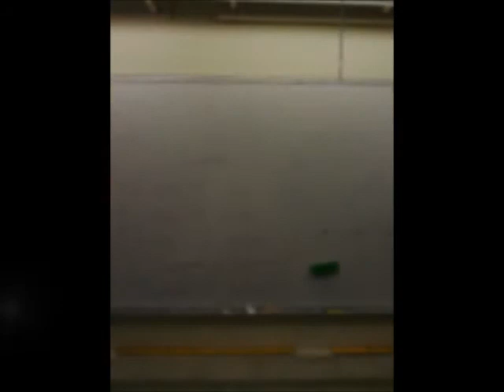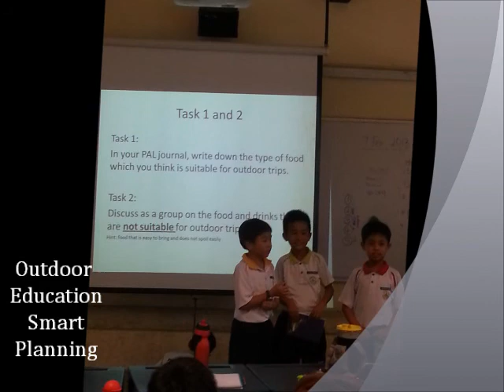PAL Video 3C 2013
Play And Learn Video Montage 3C 2013